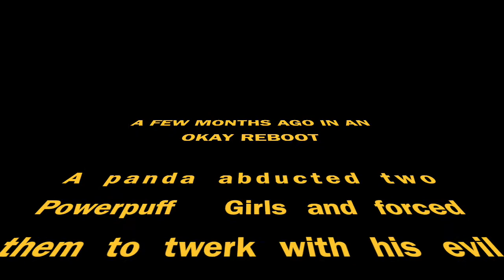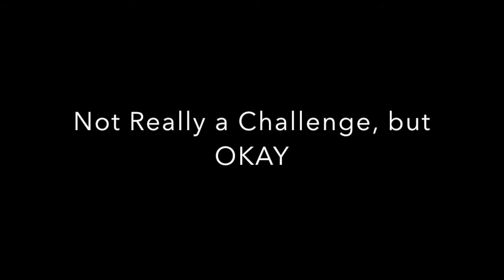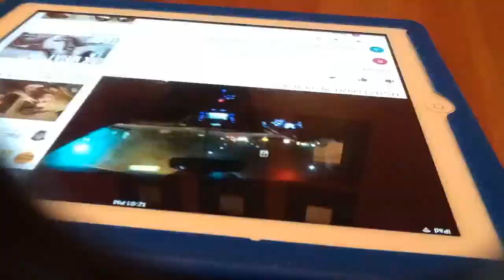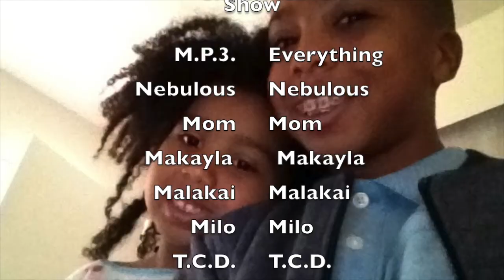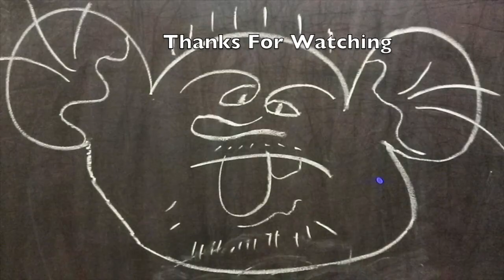M.P.3. Christmas Show